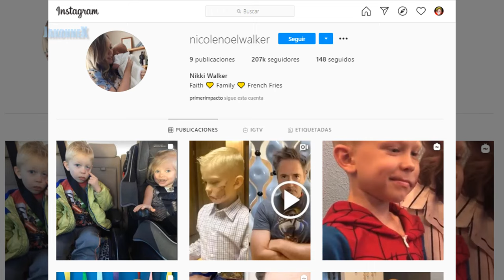El Niño Que Salvó A su Hermana de Un Perro Formará Equipo con los Vengadores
Los Vengadores y El Niño que Salvo a su Hermana del Ataque de Un perro

Bridger Walker es el nombre del niño que con tan solo 6 años edad  salvó a su hermana menor del ataque de un perro, El Chico recibio el alago de varios vengadores, tal es el caso de Chris Evans, Tom Holland, Mark Ruffalo y Chris Hemsworth, estos mostraron su respeto y admiración al pequeño héroe y reconocieron su valentía.

El chico se interpuso entre la pequeña y el animal y, después de ser mordido varias veces en la cara y la cabeza, agarró la mano de su hermana y corrió con ella para ponerla a salvo, todo esto fue revelado por su tía, Nikki Walker en su cuenta de Instagram, la misma pidió ayuda a sus seguidores para poder conseguir un mensaje de algunos de los superhéroes favoritos de Bridger.

💪Ya somos Guerreros de raza pura en este canal Un abrazo te quiero!